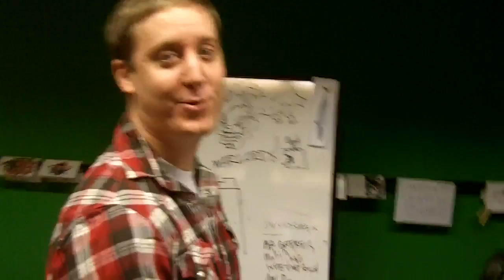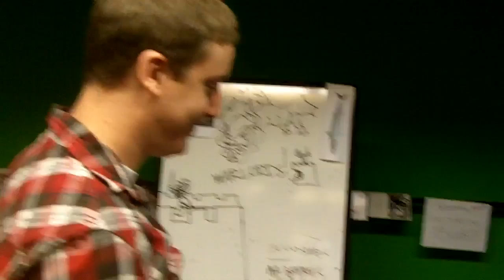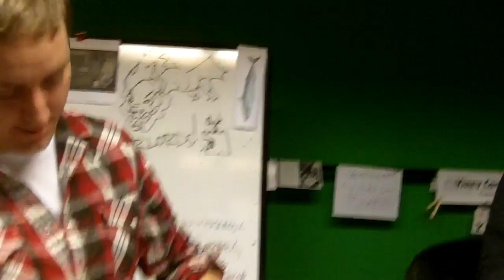Mailbag: Dave's Pizza Party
Look on as we ponder frozen pizzas and conduct several experiments for science.